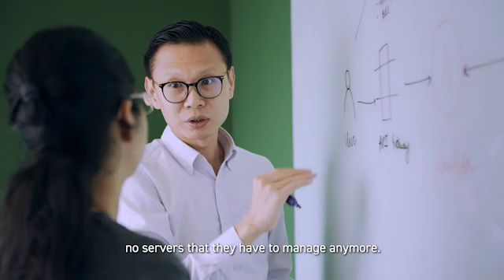What's It like to Be an AWS Solutions Architect in ASEAN?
We've got a great team of Solutions Architects working at Amazon Web Services, some of them focusing on SAP workloads and AWS media services, others specializing in Machine Learning, Big Data, IoT, Analytics and more. Meet one of us here, as Derek shares more about the collaborations he is working on with our customers across Southeast Asia.